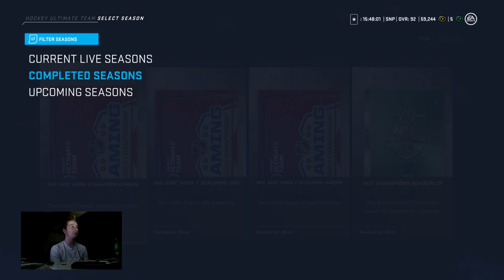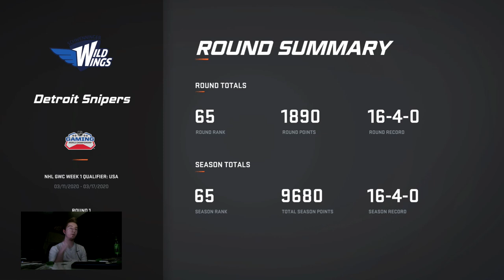NHL 20 HUT - CRAZY GWC PACKS 4 TOTS PULLS